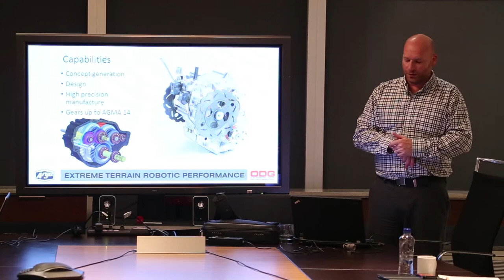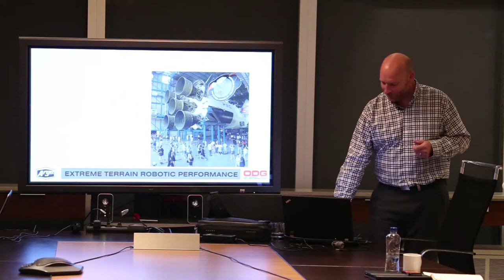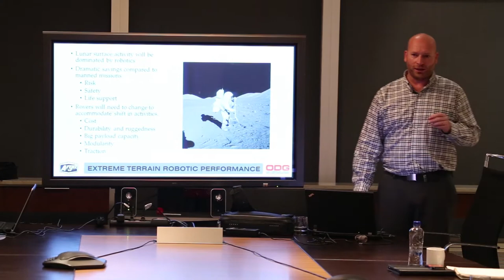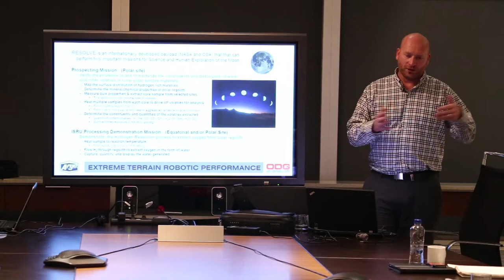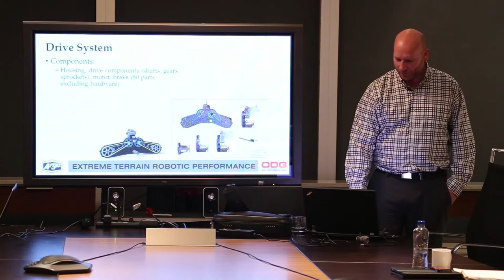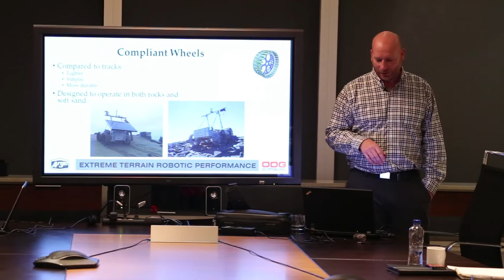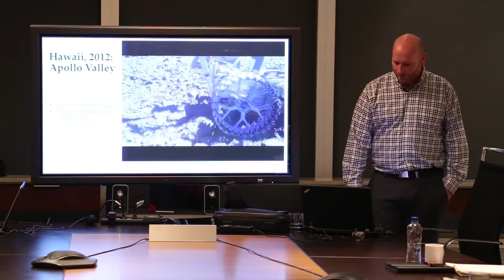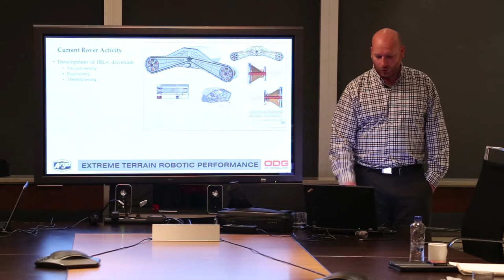Bi-Monthly Meeting Speaker: Peter Vischer, Ontario Drive and Gear (ODG)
The Canadian Space Commerce Association holds bi-monthly meetings where one or two speakers discuss a project their company is undertaking. On March 19, 2015 Peter Vischer, Chief Technology Officer, Argo Vehicles, Space, and Robotics, Ontario Drive and Gear (ODG) was one of our speakers.  ODG’s Argo has leveraged decades of off-road terrain experience to evolve the wheel for use in planetary exploration.